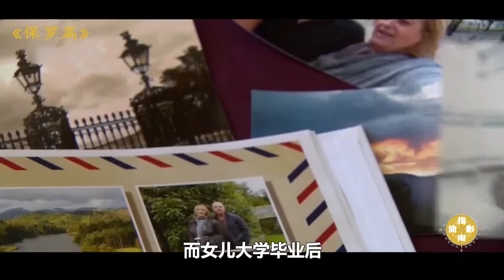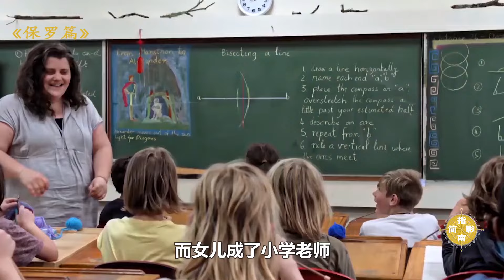人生七年7UP【保罗篇】Paul平凡又何尝不是一种幸福，最好的人生是家人健康有爱相伴（八）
视频内容：
《人生七年》是世界上最伟大的纪录片之一，给我一个七岁的孩子，我将告诉你他成年后的样子。也就是我们平常说的“三岁看大，七岁看老。”它讲的是一个人的原生家庭，以及成长环境，决定了我们的一生。现实情况真的是这样吗？之后我们会重新梳理《人生七年》63up中14个不同家庭孩子的成长轨迹，希望通过纵向对比，能为我们带来一些不同的启发。平凡的世界中，他代表了沉默的大多数。这次我们来了解一下“儿童之家”的其中一个小伙伴保罗。